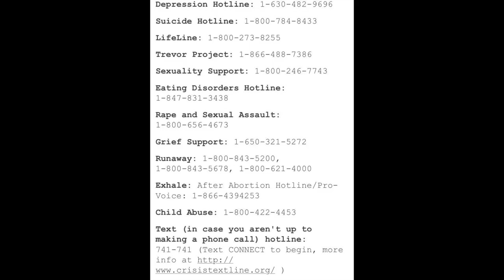Don’t Give Up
Suicide Prevention/Mental Uplift. Please share/like if you think this can help anyone! It did for me❤️ Thank you so much!